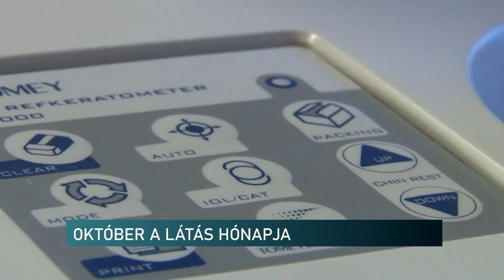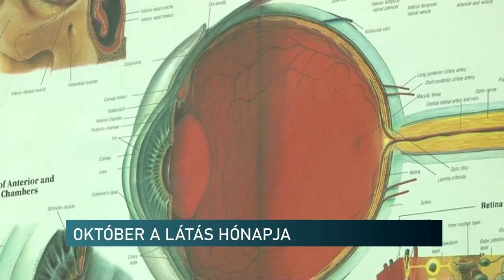OKTÓBER A LÁTÁS HÓNAPJA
Október a Látás Hónapja. Idén már 16. alkalommal hirdették meg ezt az akciót. Ennek lényege, hogy ebben a hónapban a kezdeményezésben résztvevő optikákban ingyenesen elvégzik a látás- és szemüveg ellenőrzést. A pécsi Szemészeti Klinika igazgatója elmondta, kisgyermekkorban és 40 év felett különösen fontos a szemek rendszeres vizsgálata, de évente mindenkinek ajánlott a mindössze 20 perces, fájdalommentes procedúra.